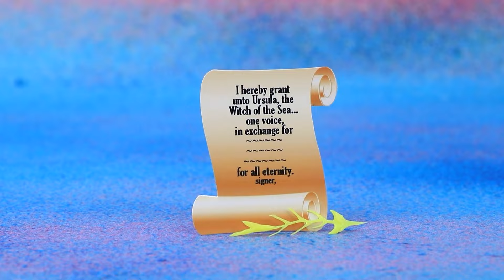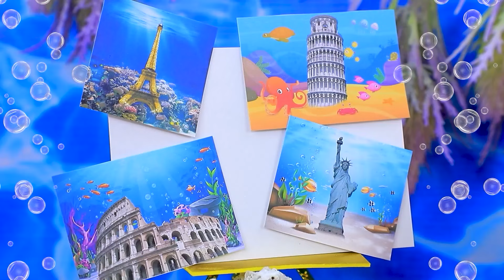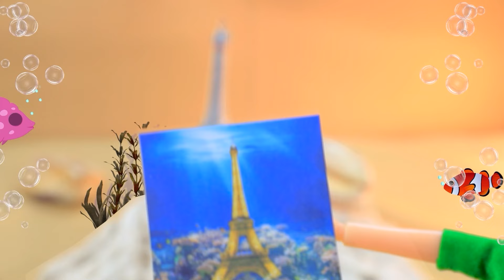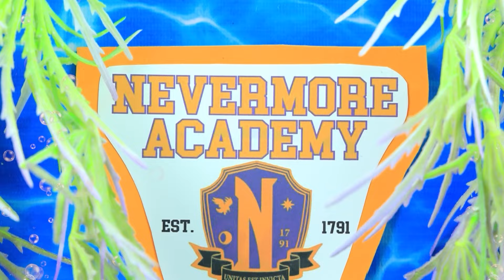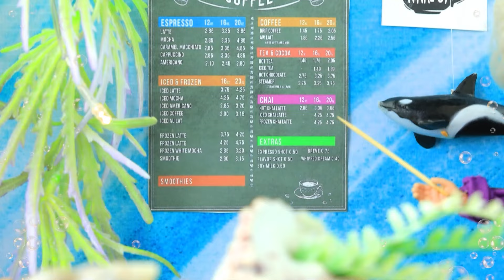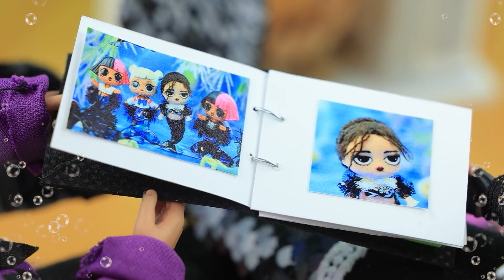Küçük Deniz Kızı Hikayesi / 30 Minyatür İpucu ve El Sanatı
En Yeni Videolar | TÜM bildirimleri aç

Kendinizi "Küçük Deniz Kızı" dünyasına bırakın ve bu büyüleyici hikayeden ilham alan 30 minyatür ipucu ve el sanatını keşfedin! Küçük sualtı hazinelerinden büyülü sualtı süslemelerine kadar, bu video dünyanızı büyülü bir sualtı krallığına dönüştürecek. Hayal gücünüzü serbest bırakın ve "Küçük Deniz Kızı"nın hikayesini gözlerinizin önünde hayata geçiren harika şeyler yaratın. Minyatür el işleri dünyasına sihirli bir yolculuğa hazır olun!

Gerekli Malzemeler:
• silikon tabancası
• maket bıçağı
• akrilik boya seti
• boya fırçaları
• makas
• iğne ve iplik
• cımbızlar
• kalem
• çeşitli kumaşlar
• ofis klasörü
• eva kağıdı (normal ve simli)
• seramik hamuru
• taşlar
• yapay yeşillikler
• dekoratif kabuklar ve denizyıldızı
• tel
• polimer kil
• suni kürk
• yarım boncuklar
• şablon çıktısı
• sarı silikon
• metalik karton
• payetler
• pipetler
• diş temizleyiciler
• kürdan
• sim
• saten kurdele
• parlak kumaş